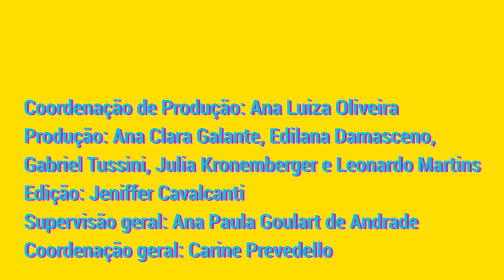Elza Soares no Festival do Conhecimento UFRJ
Entrevista exclusiva com a cantora do milênio? Temos! 👸🏽⁣⁣
Elza Soares, uma das maiores vozes da música brasileira, foi presença ilustre e grande destaque da primeira semana do Festival do Conhecimento UFRJ. ⁣⁣
Autora de grandes sucessos como “Mulher do Fim do Mundo”, “Maria da Vila Matilde” e “A Carne”, a cantora comemora seus 90 anos junto ao centenário da Universidade!⁣⁣
Em entrevista exclusiva ao TJ, Elza fala da sua trajetória, de violência contra a mulher e do poder da resistência. Conteúdo imperdível! Vale a pena conferir! ✨⁣⁣